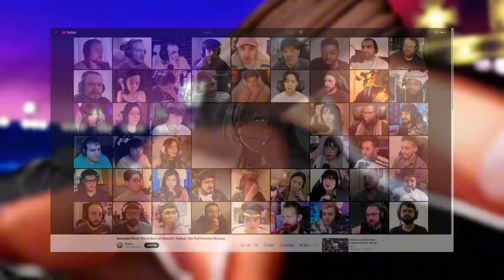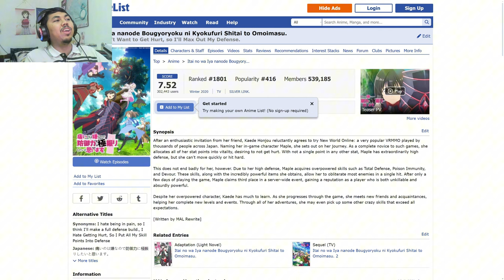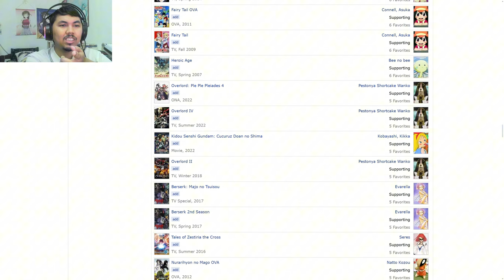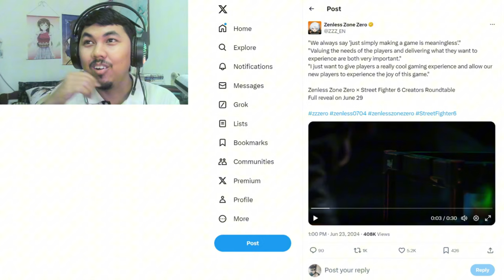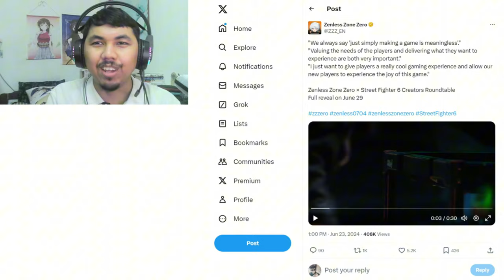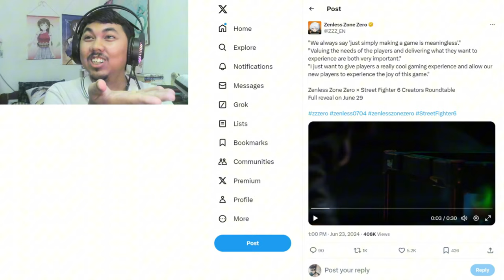AJ's REACTION: Rina Character Demo - "Rules for Wanderers Lost" | Zenless Zone Zero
Here's my reaction to "Rina Character Demo - "Rules for Wanderers Lost" | Zenless Zone Zero".